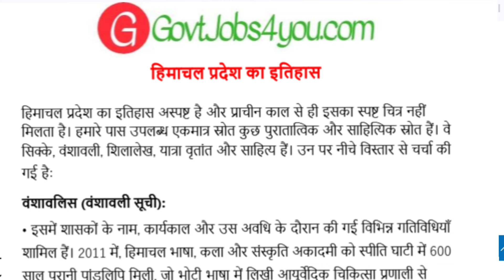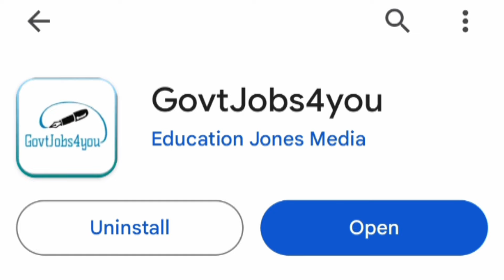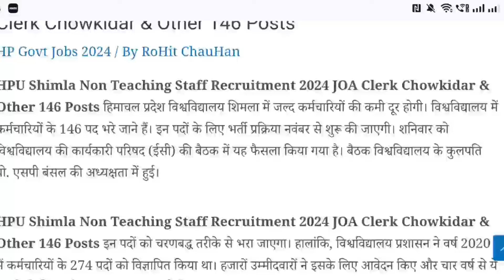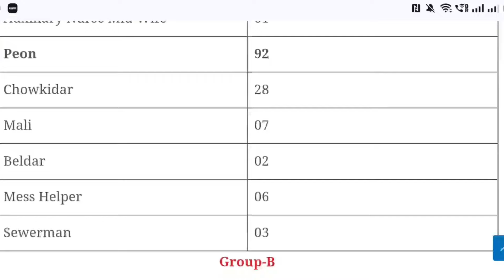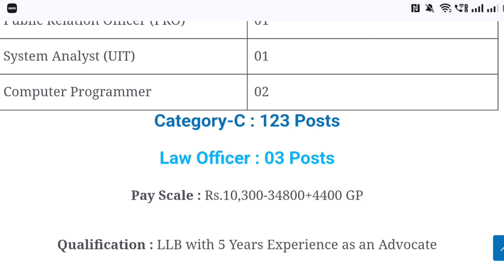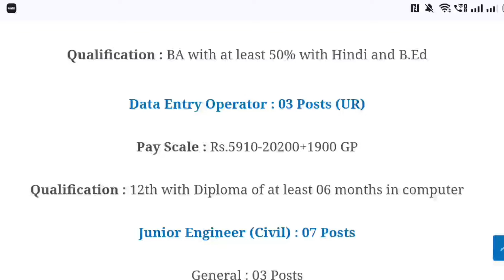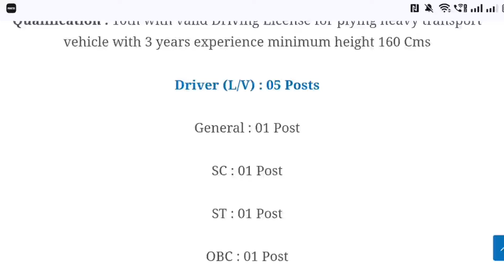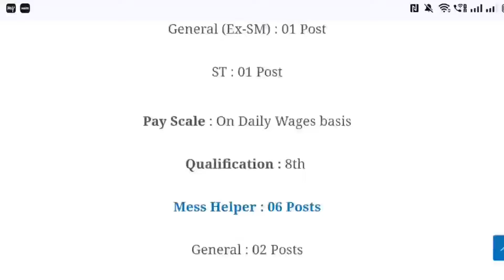HPU Shimla Recruitment 2024 || JOA, Clerk, DEO, JBT, JE Upcoming Posts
Download our Android App (GovtJobs4you):-

HPU Shimla Non Teaching Staff Recruitment 2024 JOA Clerk Chowkidar & Other 146 Posts

HP High Court Shimla Recruitment 2024 |SSC MTS Recruitment 2024 HPPSC Shimla Recruitment 2024 || HRTC Conductor Notification Out || HP Govt Jobs 2024

Govt Jobs
hp jal shakti vibhag Recruitment 2024

HP Patwari Recruitment 2024 || RMS Chail Group-D Recruitment 2023 || HP Govt Jobs 2024
hp clerk jobs 2024